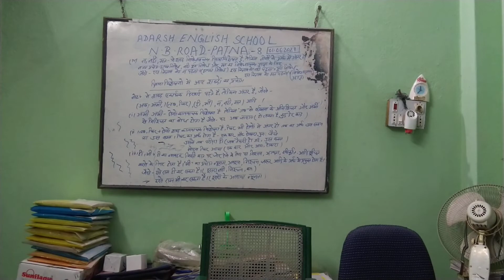Aaj ka Uttam Vichar-By-Shyam Gupta Patna City 8 (03/02/22) Thursday morning time 🙏🌞🙏